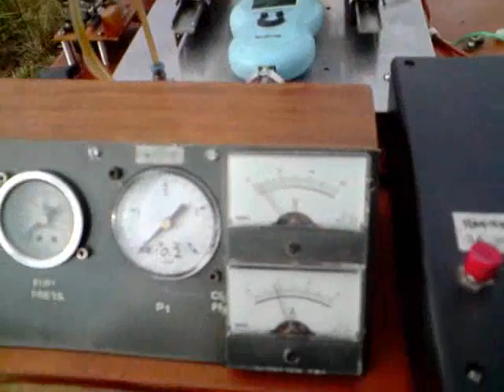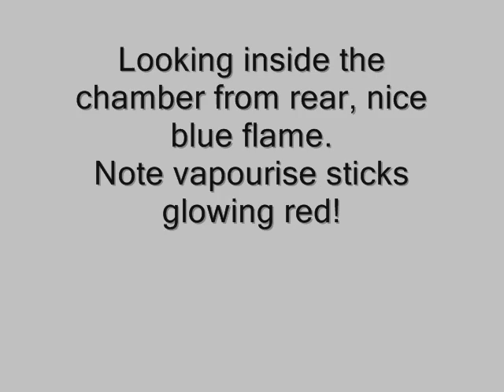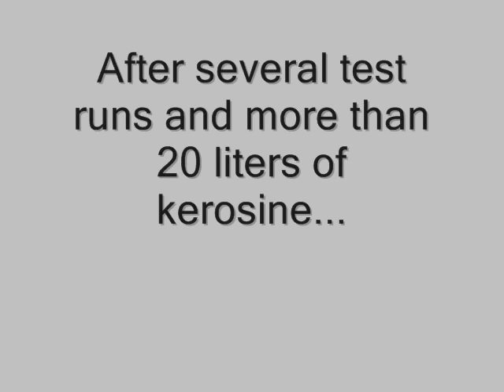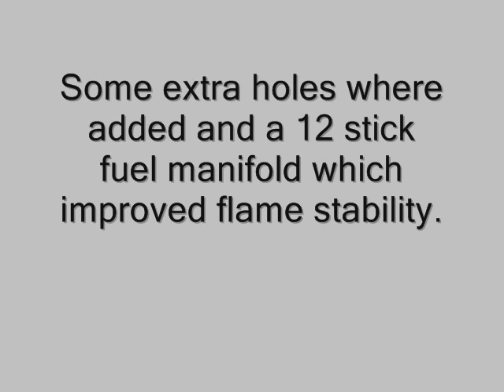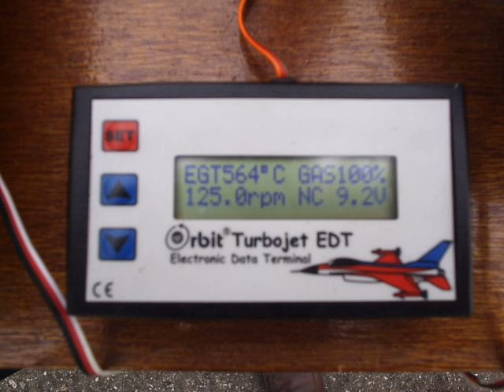Homemade RC turbine movie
KJ66, upgraded with 70mm compressor. Combustionchamber redesigned and tested.